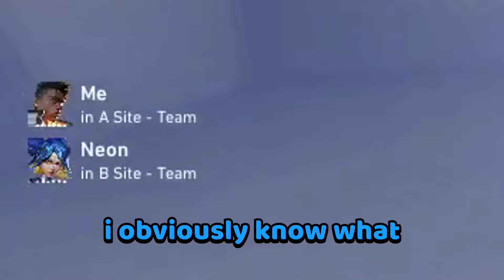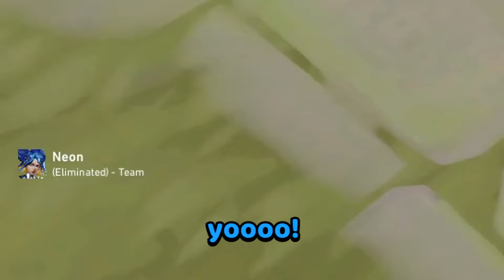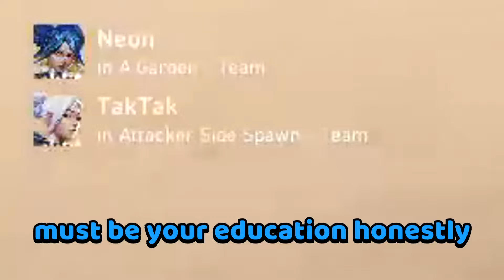HE BULLIED ME FOR BEING POOR?! (Valorant Funny Moments)